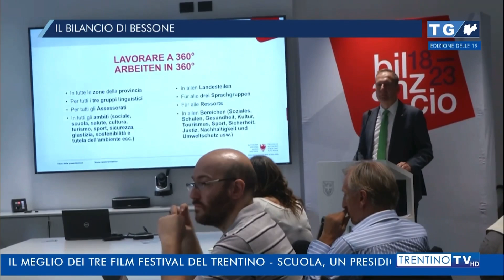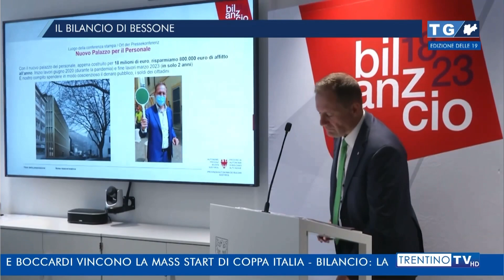2023.07.24 Bilancio di fine legislatura dell’Assessore provinciale Massimo Bessone - Trentino TV